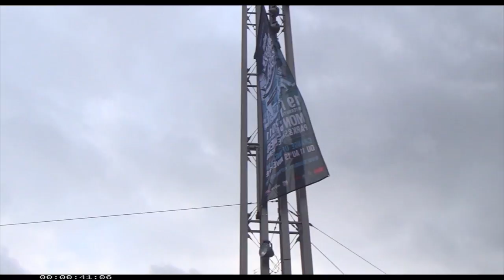Battle of the Year: Behind the Scenes Part 2 of 2 (Broll) | ScreenSlam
Battle of the Year is the Olympics of break dancing, a tournament held every year that attracts all the best teams from around the world, but the Americans haven't won in fifteen years. Los Angeles Hip Hop mogul and former B-Boy Dante (Alonso) wants to put the country that started the Sport back on top. He enlists his hard-luck friend Blake (Holloway), who was a championship basketball coach, to coach his team. Armed with the theory that the right coach can make any team champions, they assemble a Dream Team of all the best b-boys across the country. With only three months until Battle of the Year, Blake has to use every tactic he knows to get twelve talented individuals to come together as a team if they're going to bring the Trophy back to America where it started. Inspired by the actual World championship held yearly in France.